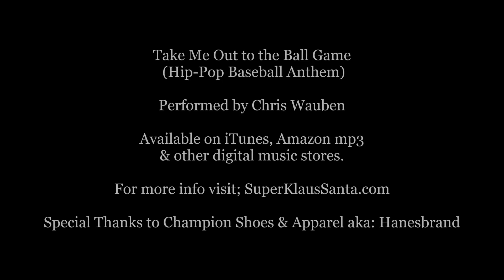Take Me Out to the Ball Game (Hip-Pop) Music Video!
Take Me Out to the Ball Game (Hip-Pop)

by Chris Wauben